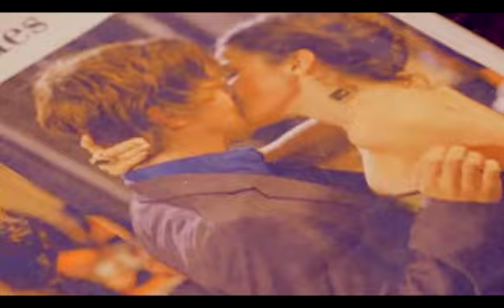Declan & Fiona - I'm leaving you, no you ain't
i'm so in  love with new Degrassi movie and their kiss. They are so hot together ;)

song: "Love the way you lie" by Eminem feat. Rihanna